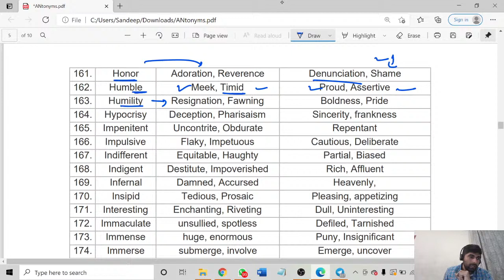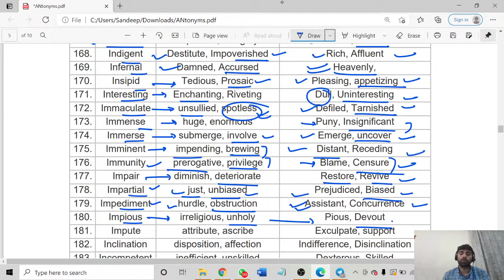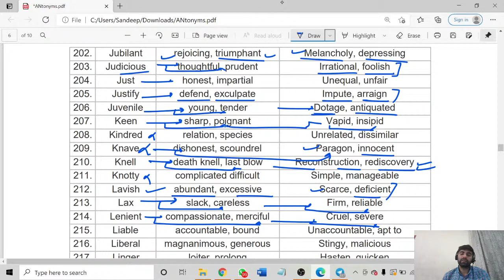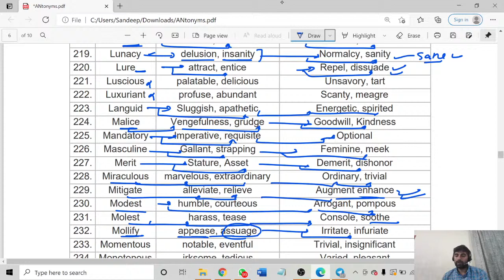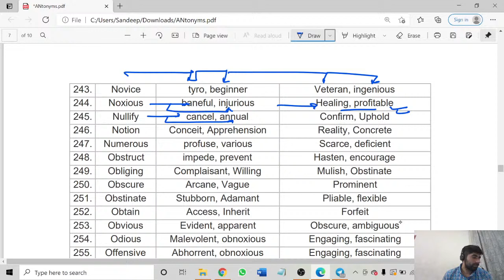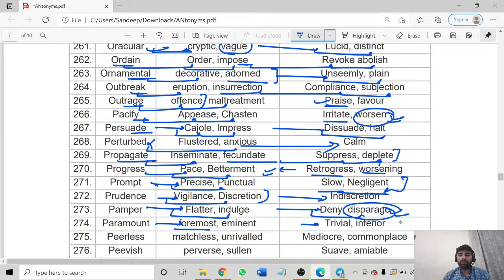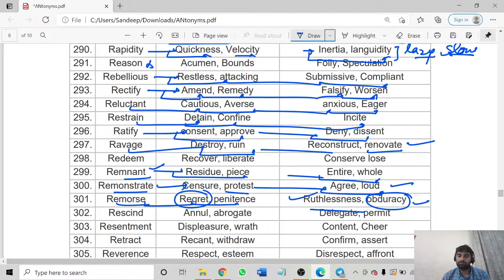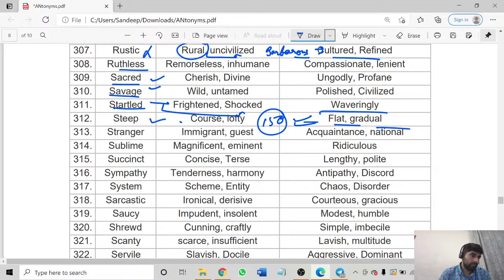EPFO 15 Lectures Series| English |Class-6 | Antonyms